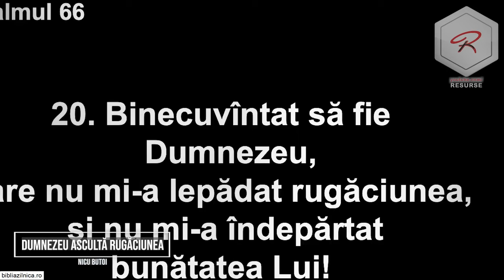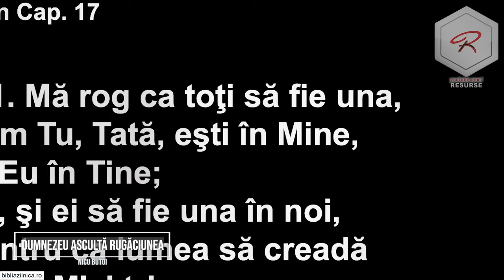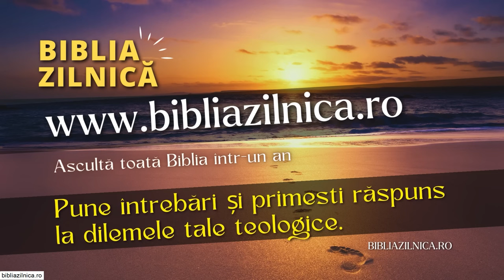Nicu Butoi - Dumnezeu ascultă rugăciunea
Biserica Română din Atlanta - mesaj de încurajare și zidire spirituală, rostit de pastorul Nicu Butoi, 2024. Predici pentru vremuri grele